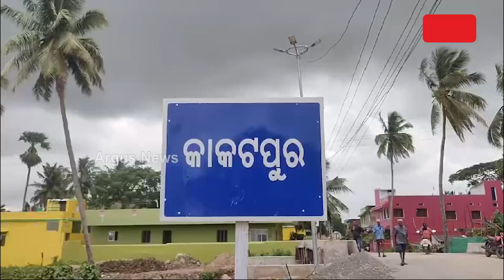ପକ୍ଷୀ ପାଇଁ ସମର୍ପିତ ଏକ ଗାଁ || Good News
ଗାଁ ମୁଣ୍ଡ ଚାକୁଣ୍ଡା ଗଛରେ ବସା ବାନ୍ଧିଛନ୍ତି ଶହଶହ ବାଦୁଡ଼ି । ପାଖରେ ଖାଦ୍ୟ ,ପାଣି ଓ ସୁରକ୍ଷା ମିଳୁଥିବାରୁ ଚାଲିଛି ସେମାନଙ୍କ ବେଧଡକ ସଂସାର । ତିନିପିଢ଼ି ଧରି ପୁରୀ ଜିଲ୍ଲା କାକଟପୁର ବ୍ଲକ ପାଟସୁନ୍ଦରପୁର ଗାଁରେ ପକ୍ଷୀଙ୍କ ଏଭଳି କଳରବ ଶୁଣି ଆସୁଛନ୍ତି ଗ୍ରାମବାସୀ ।